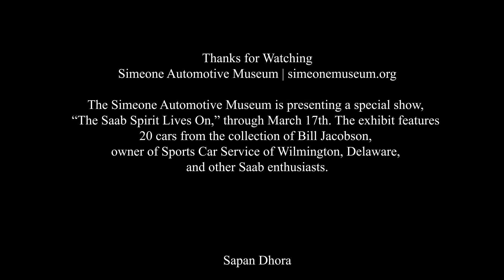The Saab Spirit Lives On at Simeone Automotive Museum IV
Have a video of The Saab Spirit Lives On at Simeone Automotive Museum Event taken February 22nd, 2013.

Caveats: First time Using CS6, I do not own a glide track so all videos were done and stabilized by hand and post editing. I was not a director so people did move about during the speech and also timing of their speech was not on par so there are a few small 5 to 10 second gaps but I tried to take care of most of it in editing. Other than that was a great event. All done using a Canon t2i with Magic Lantern.